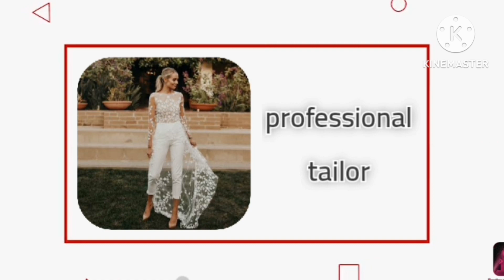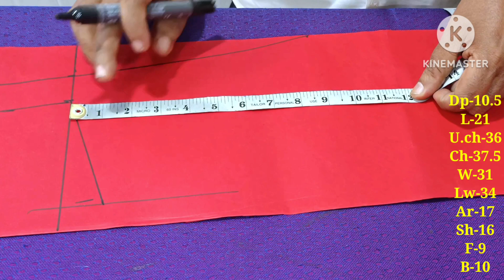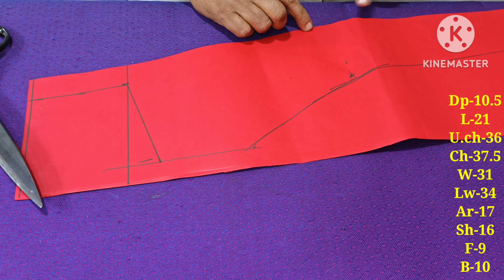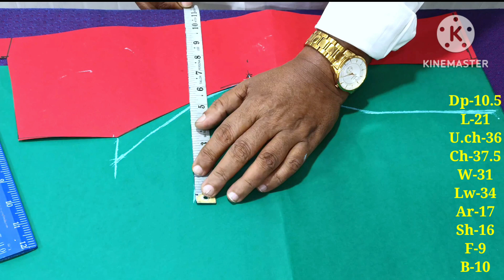पईरएनसएसकट लौंग ब्लाउज|| हाई नेक ब्लाउज कटिंग करने का सही तरीका